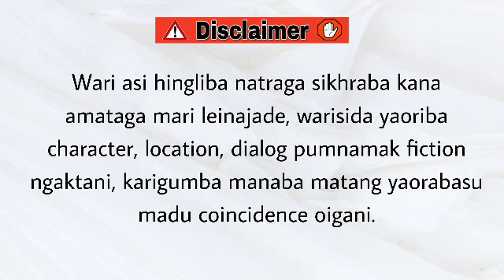Meital Asiba || Trailer || BHsono || Echal Thokchom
Story - Meital Asiba

Author - BHsono (Bidyaluxmi)